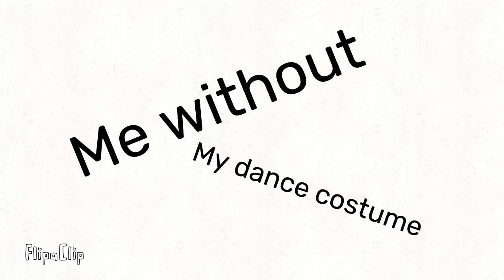Me with my dance costume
Ukrainian dance by the way